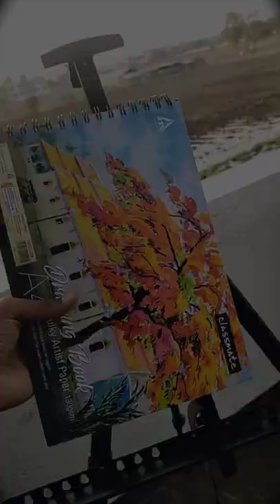bird drawing❤Outdoor sketching#trending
Outdoor sketching❤ video